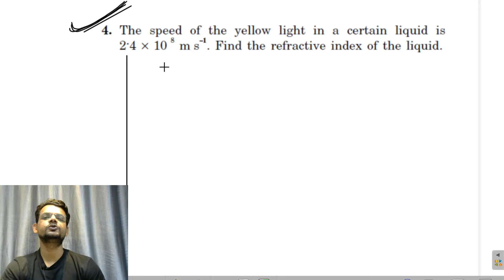HC Verma chapter 17 light waves exercise question 4 solution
. The speed of the yellow light in a certain liquid is
 2.4 × 10 8 m s–1. Find the refractive index of the liquid